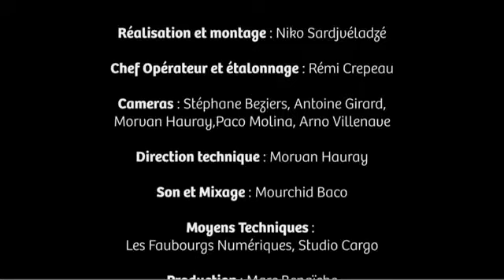Ben Harper Live @ Fes Festival Summer 2011 full show HD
ben Harper Au Festival de Fes Show Compet HD